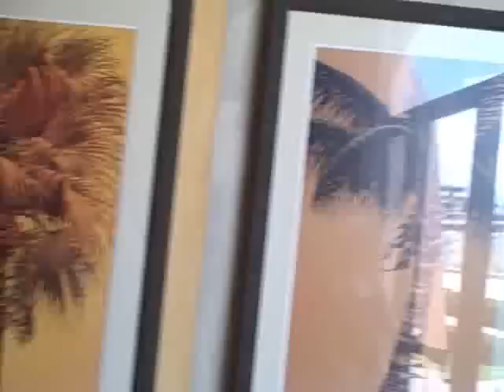Greg + Joan in Puerto Penasco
Puerto Penasco Rocky Point, Mexico- and me without a passport to get back to the US.  Oops.